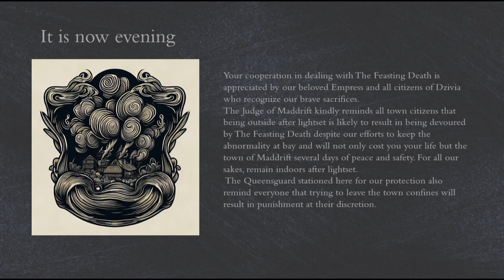Maddrift Nightly Proclamation VIII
Judge Tolphier reminds the town of Maddrift how dangerous The Feasting Death is by reading a story about it from Dzivian Night Terrors. Thanks to Ganjen's hard work as their new secretary, the town judge also reads aloud a few suggestion jar notes. An old issue might finally be resolved, but with the citizen participant test happening next lightset, it's too soon to say things are looking up.